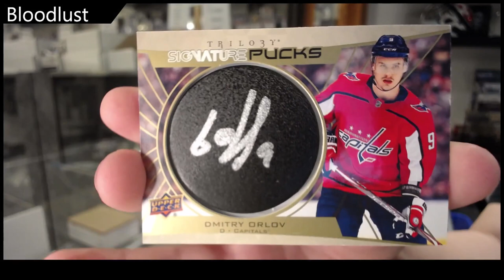Bloodlust's 20-21 Upper Deck Trilogy Hockey Box Break